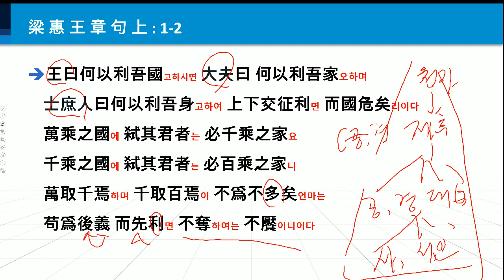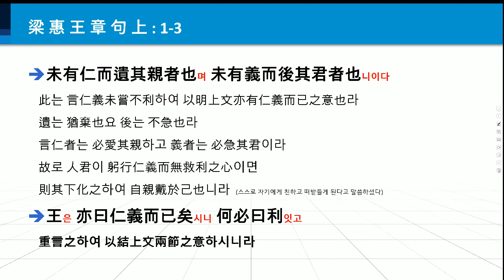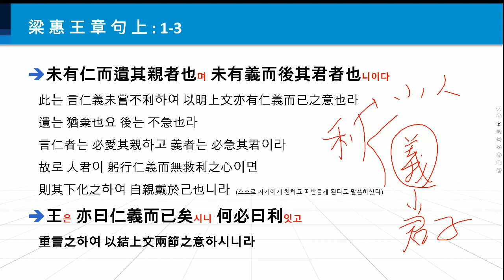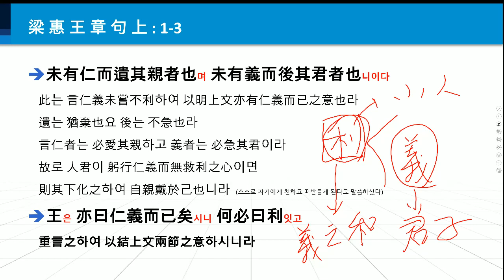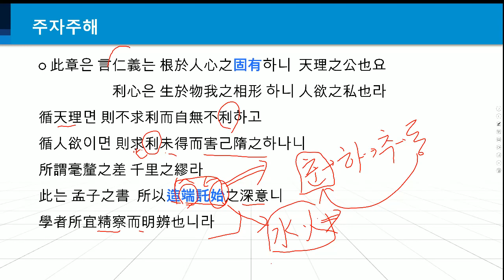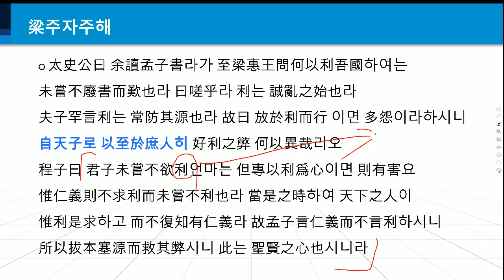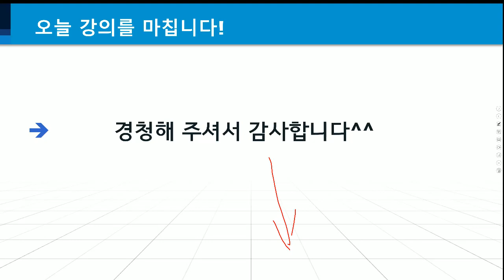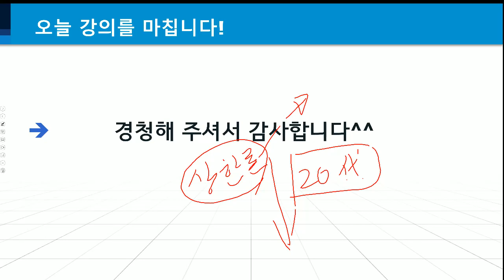한문학 강좌 137 맹자장구 양혜왕 상 1~3 ( 利와 義는 동전의 양면관계이다?)